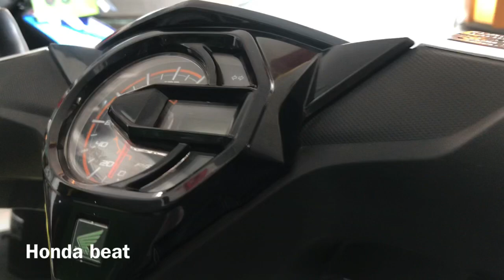Honda New beat ESP CBS 16.880.000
DAFTAR HARGA
HONDA NEW BEAT ( per september 2019)
harga per september 2019

NEW BEAT ESP CW 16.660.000
NEW BEAT ESP CBS 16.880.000
NEW BEAT ESP CBS ISS 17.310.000
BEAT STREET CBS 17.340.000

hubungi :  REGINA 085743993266